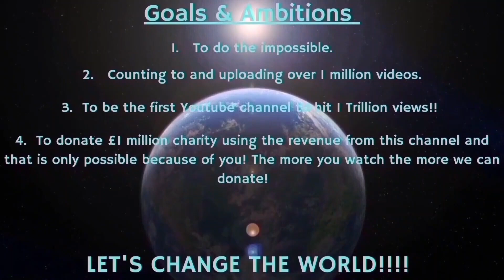Counting to ONE MILLION!!, This is Number 91,402